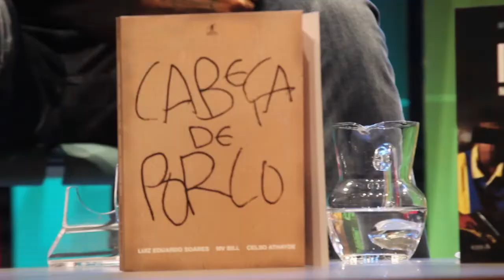Mv Bill no Sesc 24 de Maio